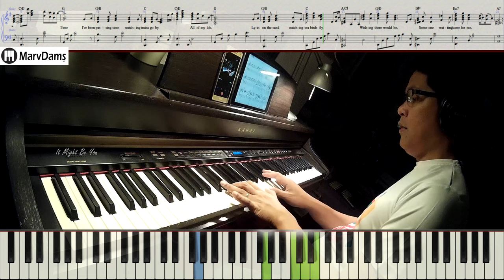♪ It Might Be You - Stephen Bishop / Piano Cover Instrumental Tutorial Guide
♪ It Might Be You ▸Dave Grusin / Alan & Marilyn Bergman